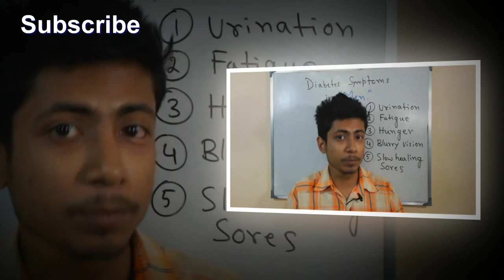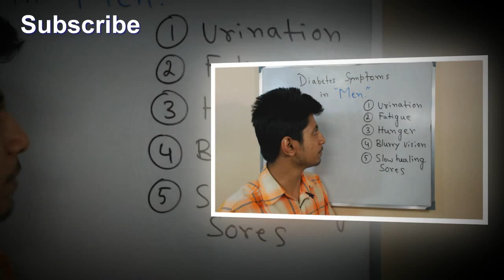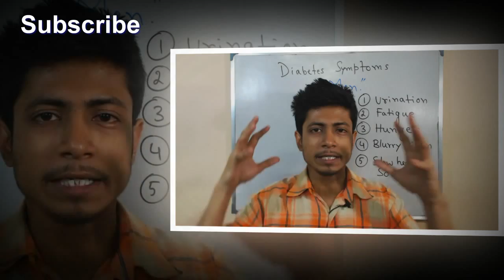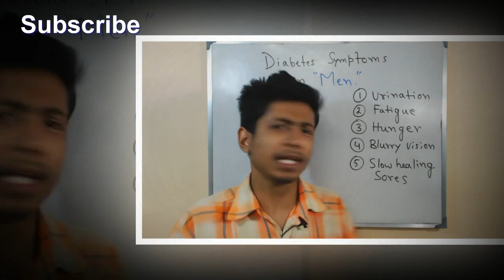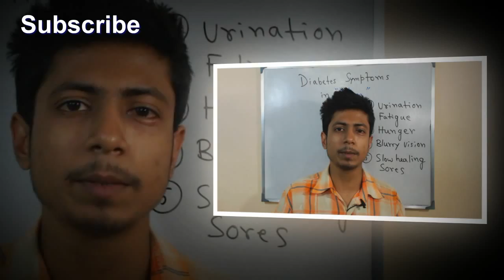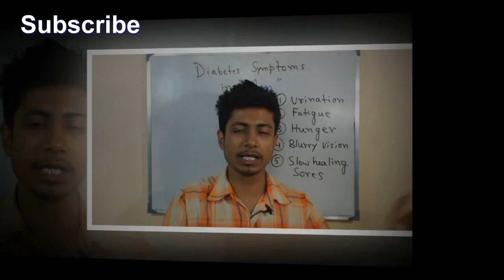Diabetes symptoms in men | early diabetes symptoms in men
What are diabetes symptoms in men? diabetes symptoms in men includes frequent urination, increased thrust, weight loss, genital thrush etc. Knowing diabetes symptoms is very important for early diabetes diagnosis and treatment.